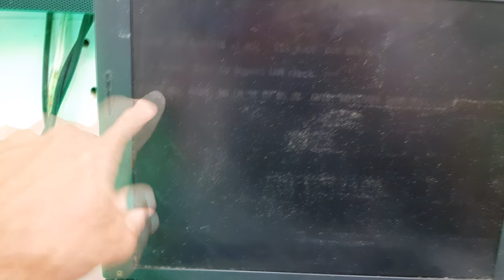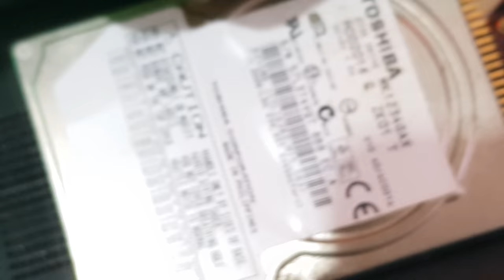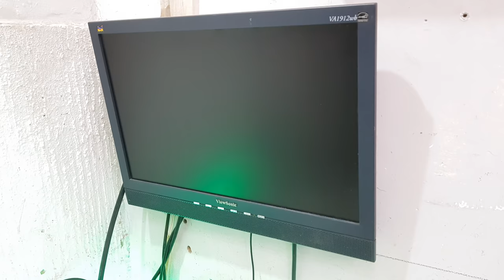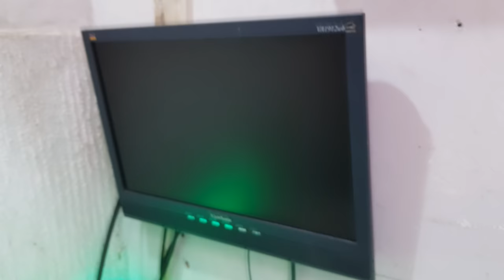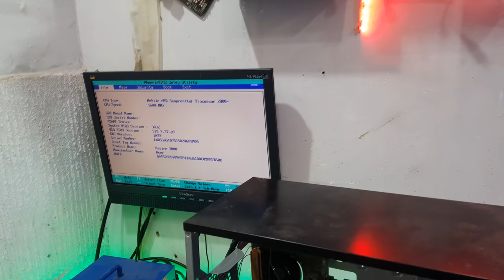TRANSFORMANDO UM NOTEBOOK EM DESKTOP, SERÁ QUE DA ? PARTE 01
TORNE UM MEMBRO E AJUDE O CANAL !!